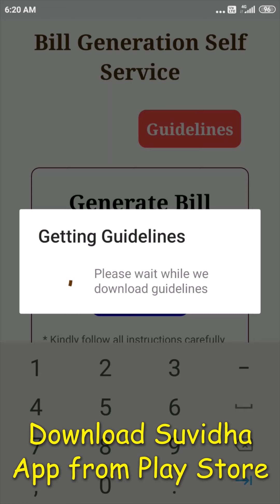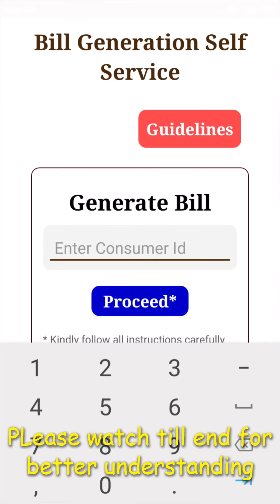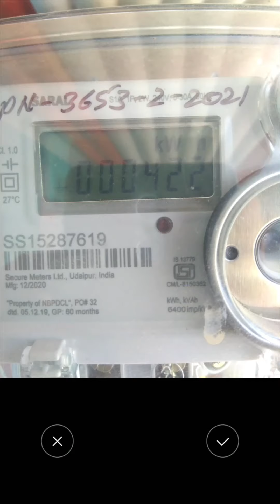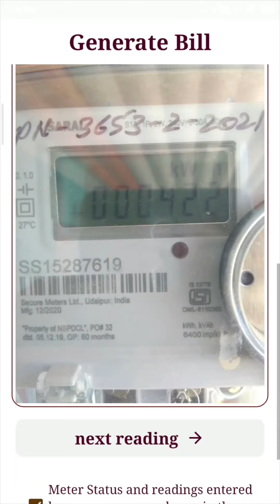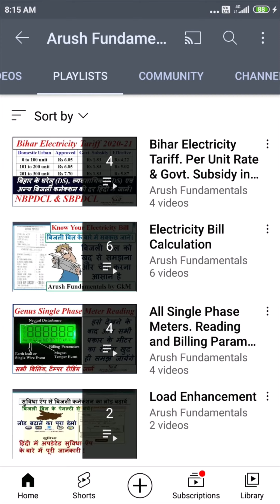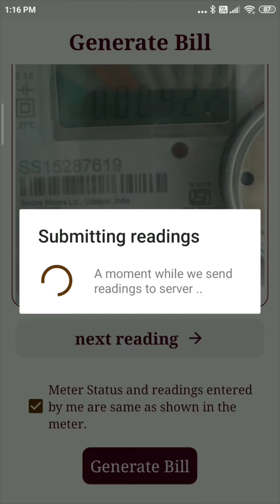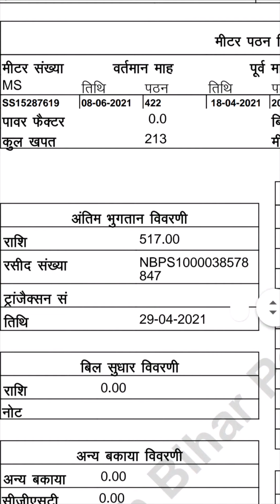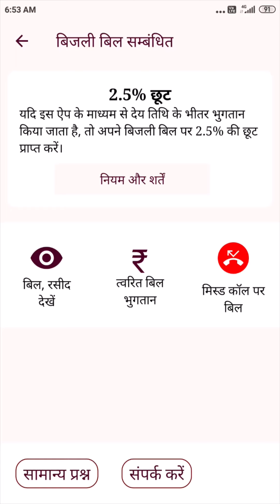सुविधा ऐप से बिजली बिल कैसे बनाएें? सुविधा ऐप से बिजली बिल कैसे भरें? Electricity bill generation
इस वीडियो में सुविधा ऐप्प से अपना बिजली बिल खुद से बनाने के बारे में बताया गया है। बिल बनाने का डेमो भी दिया गया है और बिल बनाने में उपयोग होने वाले मीटर रीडिंग के बारे में भी बताया गया है।
Guide lines: - Terms & Condition for self bill generation.
1. Only NBPDCL/SBPDCL consumers can use this service.
2. Smart Meter Consumers cannot use this service.
3. Un Metered consumers cannot use this service.
4. Solar Rooftop Net Metered consumers cannot use this service.
5. Disconnected or Inactive consumers cannot use this service.
6. Consumers belonging to Domestic or Non Domestic Category (in Bill the category name
starts with DS or NDS), can use this service.
7. Consumer must have a valid Mobile No registered with us. Mobile No is needed for
OTP validation. If mobile no is not registered, go to ‘Update Contacts’ services in
Suvidha Mobile App and Register your mobile no.
8. Consumers whose previous bill was generated on MD, Meter Defective, cannot use this
service.

हमारे चैनल (Arush Fundamentals) पर जाकर बहुत सारे उपयोगी वीडियो देखने के लिए निचे क्लिक करें।

Arush Fundamentals